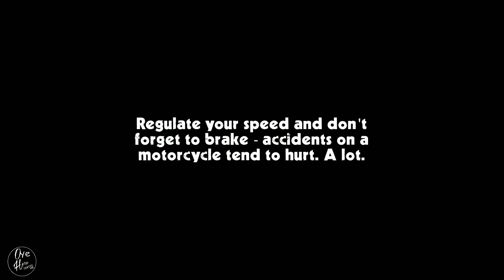Cafe Rider game(Motorcycle game)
Welcome to WOWGAMER

I heartly welcomes of my viewer and subscriber ... Please keep supporting...